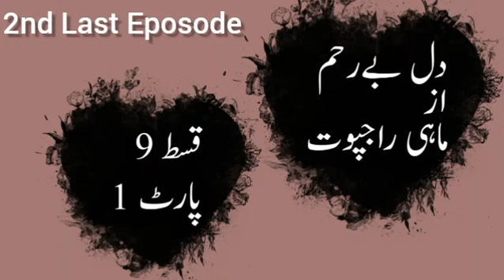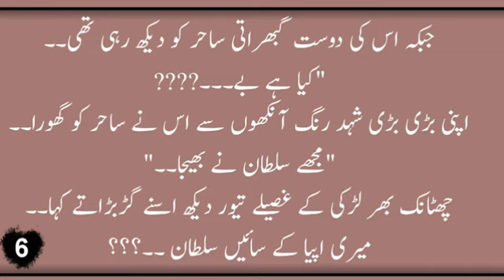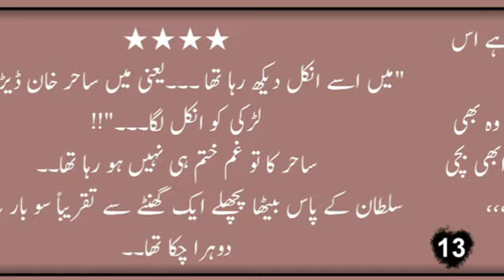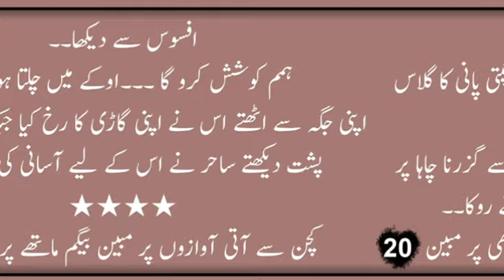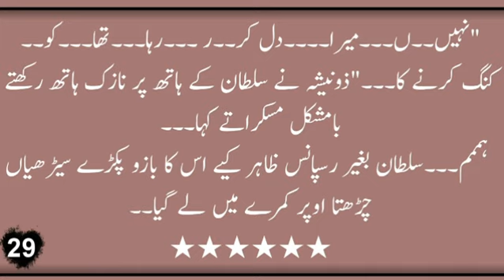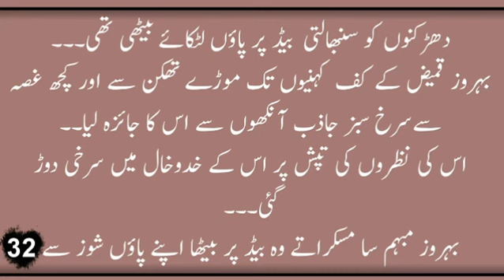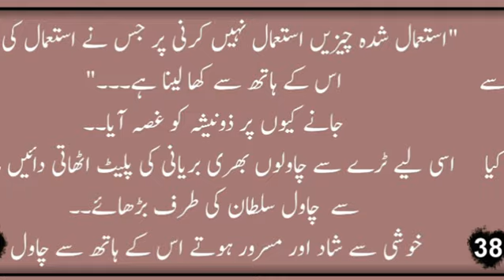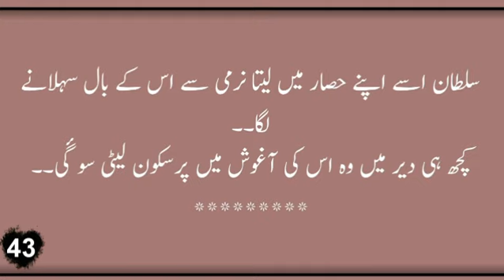Dil bereham by mahi rajpoot | second last episode ; part 01 | romantic novel